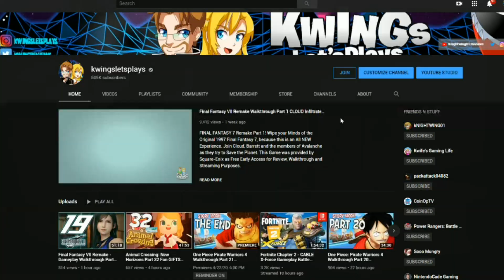Marvels Avengers Hawkeye Future Imperfect DLC Part 2 Dude Wheres My Dog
Marvel's Avengers Campaign Story DLC Hawkeye Future Imperfect Part 2 Hawkeye Gameplay! Marvel’s Avengers is an epic, third-person, action-adventure game that combines an original, cinematic story with single-player and co-operative gameplay*. Assemble into a team of up to four players online, master extraordinary abilities, customize a growing roster of Heroes, and defend the Earth from escalating threats.

Our content is made for Gamers 13 & UP. We Play a variety of Video Games on this channel. IF your unsure about what A Game is Rated. Please Check the ESRB for rating information on the Game being played.